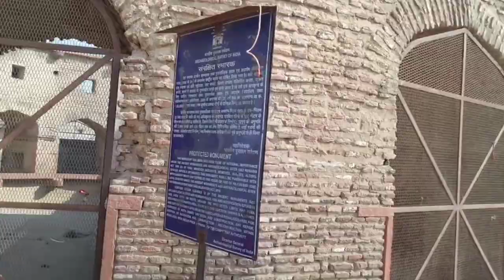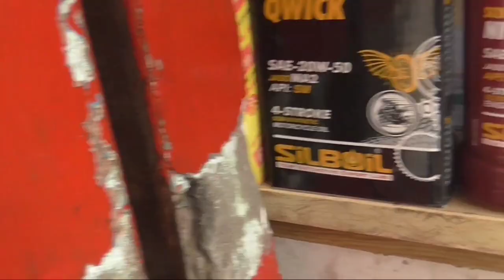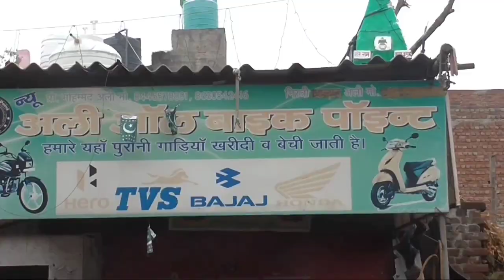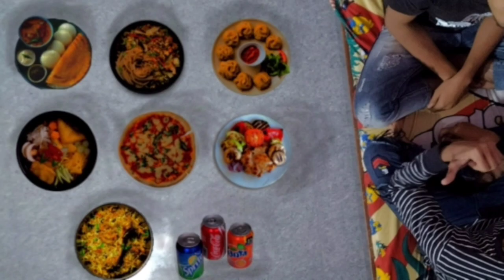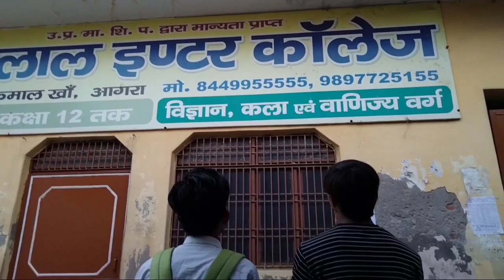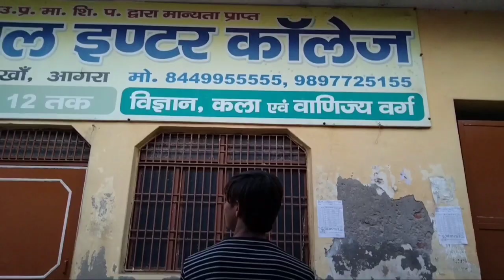𝔹𝕙𝕠𝕠𝕥 𝕞𝕖𝕣𝕒 𝕕𝕠𝕤𝕥 | 𝕊𝕦𝕟𝕕𝕒𝕪 𝕞𝕒𝕤𝕥𝕚 𝕔𝕙𝕒𝕟𝕟𝕖𝕝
Bhoot mera dost)❤️❤️ this video is funny ghost video funny vines bhoot mera dost bhoot is good ghost and faizan character is friend  so helping Ghost with faizan enjoy full video thanks for supporting gyus hope your like share subscribe and camment please 😉

👉👉Thanks for👈👈
Irshad abbas ' adil Aly' salman khan' asif ali'(my dadu and nanu)
Saurav' zubair' jatin' Abid' kaif khan' saif khan' moshim naqvi' talim' bablu' hamant' kamal' harsh 'second saurav' mantsha' uzaif' dhurrup' lucky' abjal '

👉 Camera man👈

Saif Khan

👉Lightman👈

Kaif khan

Ali garage, rahul soda shop, buddaraam school, chote laal school, salman khan, irshad abbas ,adil Aly', ❤️

👉Paiso Paiso ka kamaal👈

👉 Bachpan ki baate👈

Milte ha next video me by by